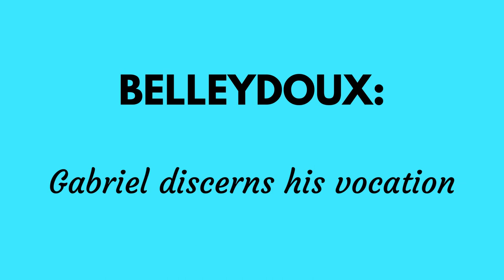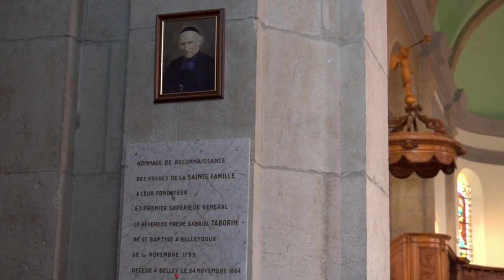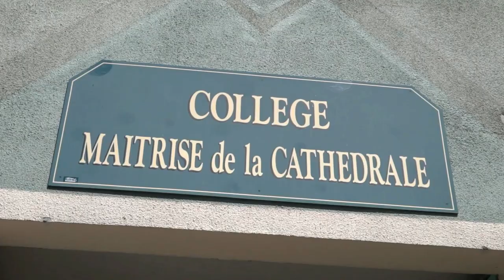Belleydoux: Gabriel discerns his vocation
In this video you will understand the initial stages of the vocational process lived by Brother Gabriel Taborin in Belleydoux, his village, and in Saint Claude.